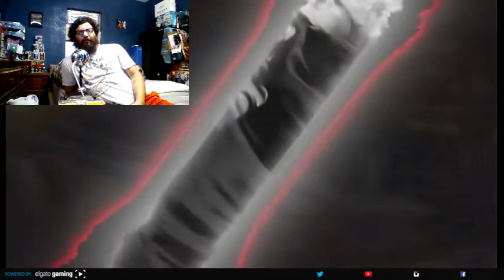LET'S PLAY - Super Street Fighter 4: Arcade Edition - Vega Arcade Mode Playthrough (PS3)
Vega is a classic character in the Street Fighter series and he is obsessed with beauty and his own beauty and looks. Rightfully so, as he is a very beautiful man. He can also be charming, which made playing through his arcade mode very interesting. I enjoyed seeing him interact with the other characters...especially, Chun-Li. Enjoy!

PSN: AJ_rules
Xbox Live: AJroxmySox
Switch Friend Code:
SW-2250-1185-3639